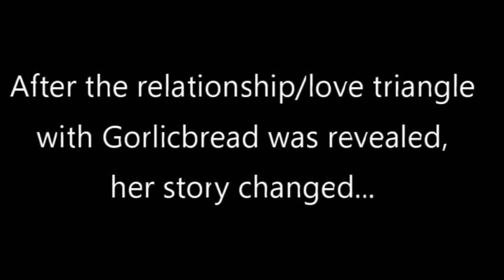BREEZY LIVESTREAMED FROM THE AIRBNB SHE GOT 4 GORLICBREAD!!